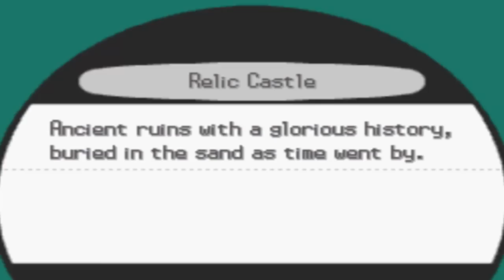❤ Pokemon White - Part 63 [The Desert Resort!] w/ Lori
➜ Pokemon White - Part 63 ▼
In this episode of Pokemon White, we learn that N has re-awakened a legendary Pokemon! Now we must venture to the Desert Resort in search of some answers!

► Pokemon White ▼
Have you already collected them all? Well then, grab up your pokeball, because a fifth generation of Pokemon creatures comes your way from Nintendo! Pokemon Black Version and Pokemon White Version introduce a generation of never-before-seen Pokemon characters featured in a thrilling new storyline set in a brand new region. New Legendary Pokemon include Reshiram (Pokemon Black Version) and Zekrom (Pokemon White Version).
The Black & White Pokemon adventures revolutionize the franchise with more than 150 never-before-seen Pokemon, new connectivity features and a new region to explore. New three-on-three Triple Battles and Rotation Battles add greater levels of strategy, while the Pokemon Global Link offers many new ways to enjoy Pokemon, even when you're away from your Nintendo DS system!

Publisher➜  Nintendo
Developer➜   Nintendo / Game Freak